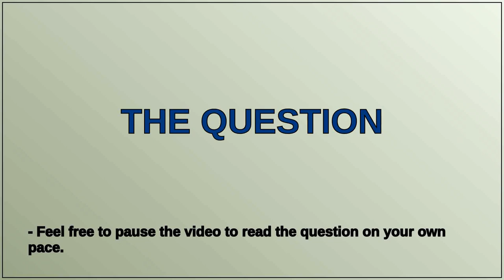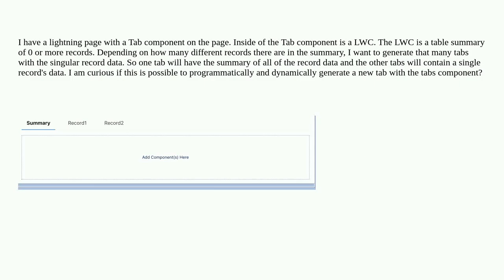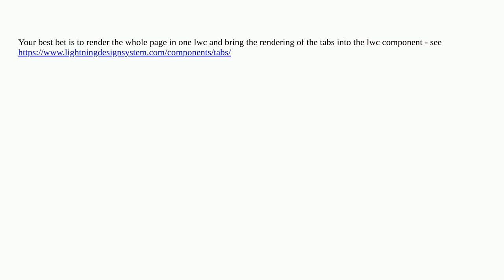Is it possible to dynamically add new tabs on a LWC page?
A special thanks goes out to the community

  apex lightning-tabset lightning lightning-page lightning-web-components